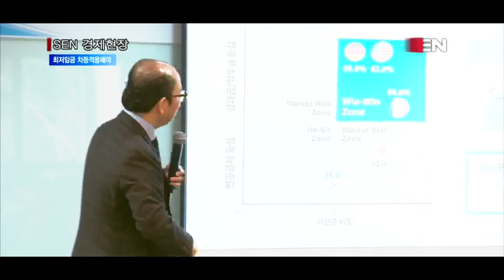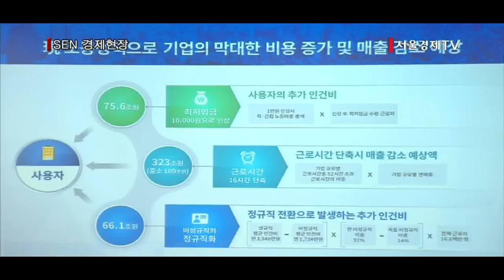[서울경제TV] “최저임금 차등적용·근로시간 특별연장 허용해야”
[앵커]
오늘 여의도 중소기업중앙회에서 중소기업일자리위원회가 노동시장 구조개혁 정책제언 보고회를 열었습니다. 이 자리에는 세계 4대 컨설팅회사로 꼽히는 독일 롤랜드버거의 이수성 서울사무소 대표가 발제자로 나섰는데요. 최저임금 인상, 근로시간 단축 등 현재 노동정책은 중소기업에 생존력을 저해하고 인력난을 가중시킬 수 있어 대책이 필요하다고 지적했습니다. 김혜영 기자입니다.

[기자]
중소기업일자리위원회가 최근 중소기업계 화두로 떠오른 최저임금 인상과 근로시간 단축 등을 놓고 해법을 모색하는 자리를 마련했습니다.
발제자로 나선 이수성 롤랜드버거 서울사무소 대표는 최저임금 1만원 정책은 중소기업의 비용증가, 매출감소를 초래해 생존력을 저해한다고 지적했습니다.
또 한국의 산업구조상 임금 인상에 대한 부담이 하청 중소기업에 전가될 우려가 있다고 꼬집었습니다.

[인터뷰] 이수성 /롤랜드버거 서울사무소 대표
“대기업 입장에서는 비용을 전가하려는 노력을 하겠죠. 지금 현재 산업구조는 비용이 중소기업에 전달될 가능성이 굉장히 높다는 거죠. 노동정책에 취약한 중소기업 입장에서는 향후에 여러 가지 부작용으로 인한 충격이 더 커질 수 밖에 없는 상황입니다. ”

그는 중소기업의 현실을 고려한 노동정책이 필요하다며 최저임금을 차등적용 하자는 주장을 내놨습니다.

“산업별로 차등적용되는 것은 기업을 운영하는 입장에서는 너무나 당연한 건데, 산업마다 특징이 있지 않습니까. 예를 들어서 제약업은 보통 기업 구조상 영업이익률이 20% 가까이 되고, 해운이나 제철은 영업이익이 5% 미만이고, 업의 특성이 있고 비용구조가 다 다른데 일률적으로 적용한다는 것은 굉장히 어려운 부분이 있는 거죠. ”

근로시간 단축 문제에 대해서는 특별 연장근로를 허용해야 한다고 밝혔습니다. “당장 중소기업에는 인력난이 가중될 것이 확실한 만큼 30인 미만의 경우 노사합의시 주 최대 8시간 특별연장근로를 허용하는 게 바람직하다”는 게 그의 생각입니다. /서울경제TV 김혜영입니다.
[영상편집 김지현/영상취재 이창훈]